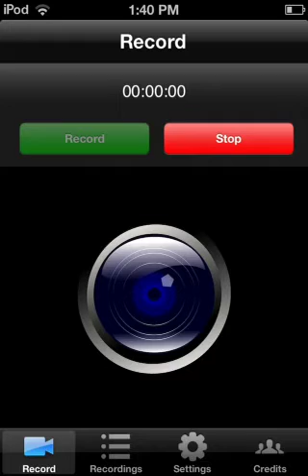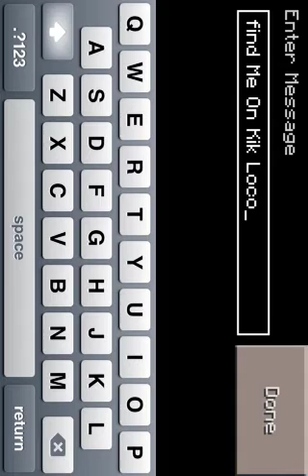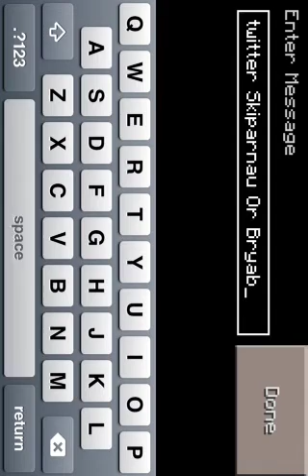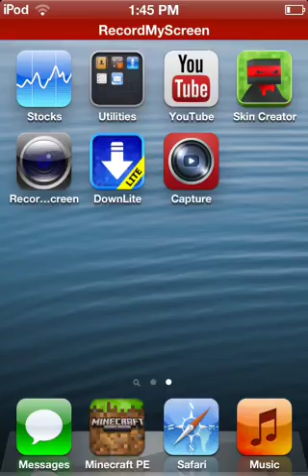Minecraft survival ep 2 sheep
Don't abuse a sheep people get mad